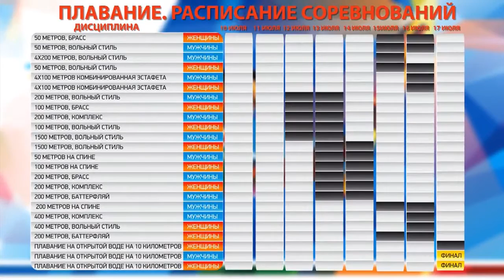27th Summer Universiade 2013 - Kazan - Swimming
Swimming is one of the most popular leisure activities and competitive sports around the world and it first featured at the third International University Sports Weeks in 1951, in Luxembourg. However, it was not until the inauguration date of the modern Summer Universiade in 1959 in Turin that swimming became a compulsory event on the sports programme of FISU. During this first Summer Universiade 12 records were broken, setting the milestone for another 12 Universiade records just two years later in Sofia (BUL). Due to the increasing success, university swimming continued to attract more and more student participants from around the world, boosting the level of competition to grow beyond its own great heights. In 1967 in Tokyo, the victory of the American swimming team remained without doubt, one of the most outstanding feats in Universiade history, taking a total of nine (9) world records. The success story of swimming continued throughout the eighties and nineties, best exemplified in the 1981 Summer Universiade in Bucharest (ROM), where 26 Universiade records were broken in 29 events. Just two years later in Edmonton (CAN), the Soviet swimmers, headed by the world record holder Vladimir Salvikov, literally crushed their adversaries, taking 22 titles. Edmonton was also the first international event for the future Olympic champion Alex Bauman. The level of the Universiade swimming competitions remained high and top ranking swimmers such as Matt Biondi, Michael Gross, Jon Sieben, Otylia Jedrzejczack, Yana Klochkova, Rachel Komisarz, Oleg Lisogor, Tom Malchow and Gustavo Borges participated in both the Olympics and the Universiades.
In 1997 the Summer Universiade was hosted in Sicily (ITA) where a new swimming complex was built specifically for the Universiade. Everyone was anticipating the performance of the Olympic medal winner, Penelope Heyns, but it was finally Slovakia's Martina Moravcova who took the show by winning four individual gold medals. The next great hype for Universiade swimming is expected in Kazan in 2013. With the FINA World Championships being held at the same pool in 2015, FISU is anticipating the highest level of participation in the history of FISU swimming.